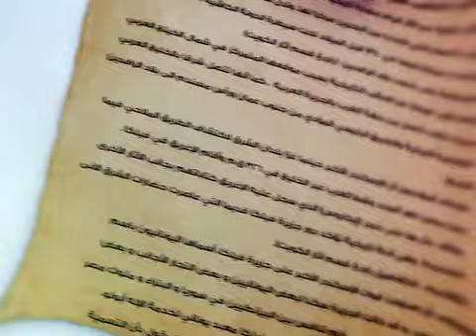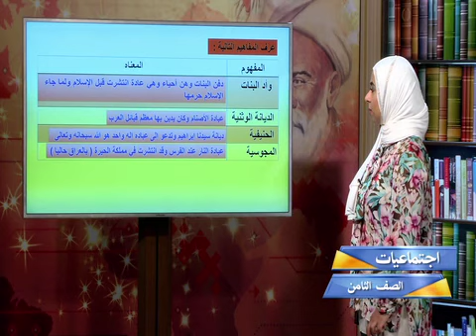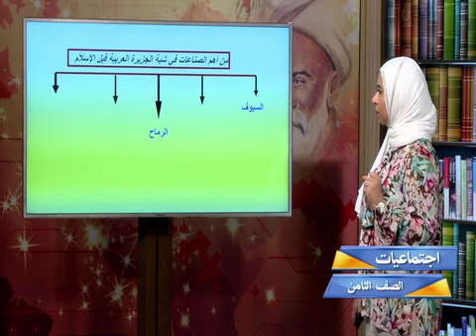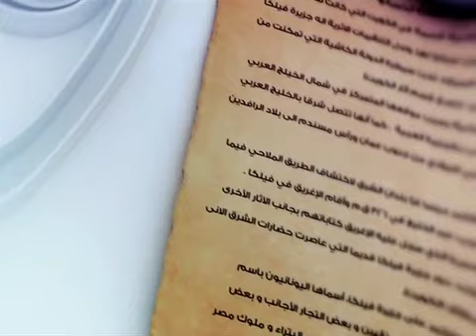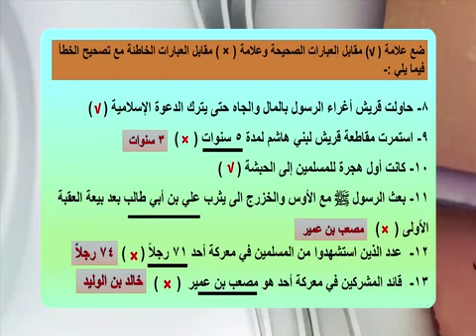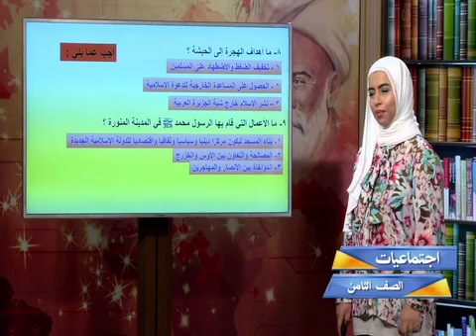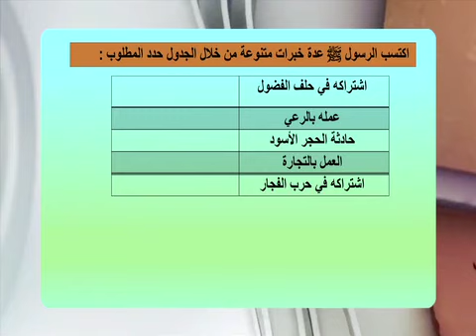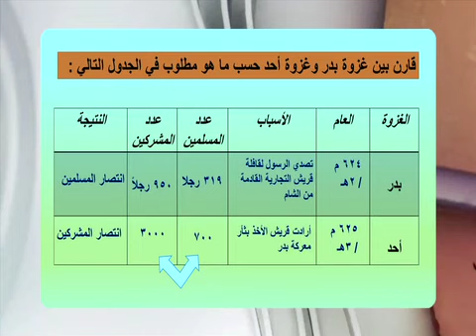قناة التربوية الكويتية || الصف الثامن - مادة الاجتماعيات - مراجعة الفترة الاولى ٢٠١٤/٢٠١٥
قناة التربوية الكويتية || الصف الثامن - مادة الاجتماعيات - مراجعة الفترة الاولى